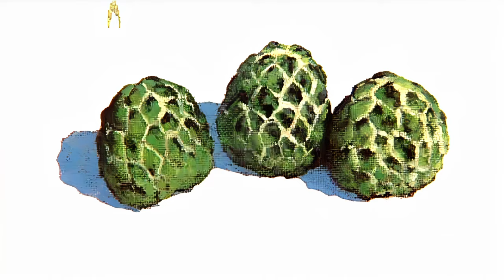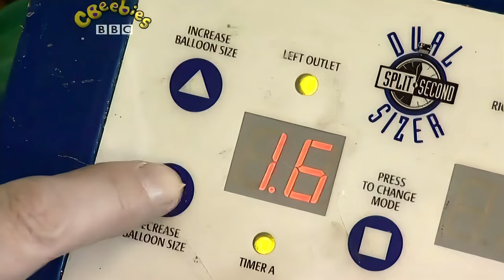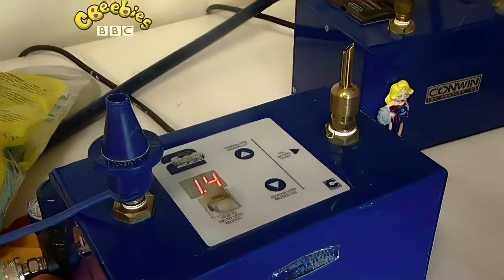Tikkabilla Shapes Balloon Sculpture and More 4K Remastered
Hi.  I am posting another Tikkabilla episode.  This time we see a balloon sculpture being created, learn about shapes and more.